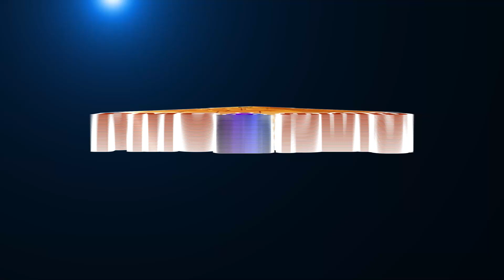Can we heal all Physical Problem by Meditation ? உடல் நோய்களை தியானத்தின் மூலம் குணப்படுத்தலாம்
By doing regular Meditation, we can heal our PhysicalBody. Our Body Mind and Soul can become balanced by doing meditation. When Body, Mind & Soul are relaxed by doing all chronic pains, anxiety, stress heals and boost mood and immunity. In this video CrystalPradeep shares about how the Physical Problems can be healed by Meditation. To know more please watch the video.
More videos of CrystalPradeep